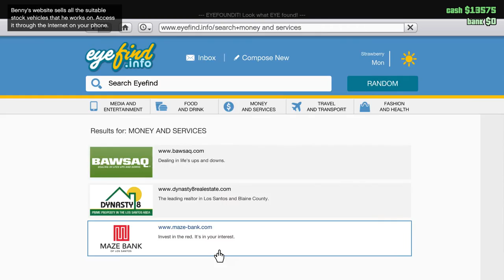Grand Theft Auto Online PC: Part 1: Character Creation and Tutorial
Hey guys! :) I hope you guys are excited for this new series, and if so, let me know!!

- WyLd